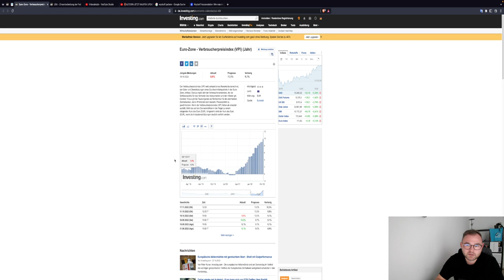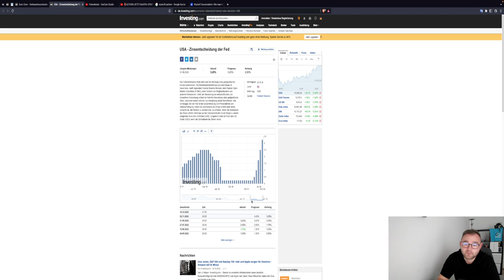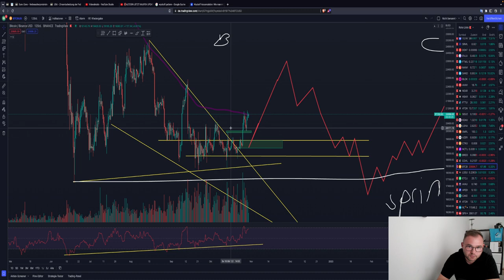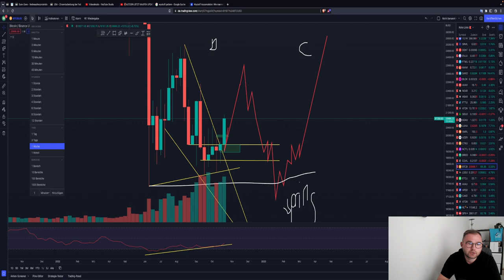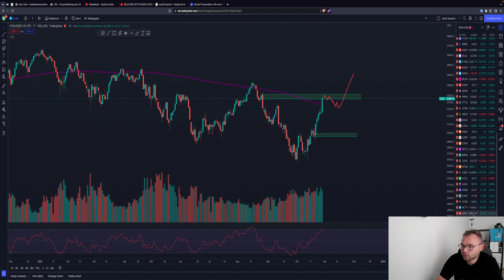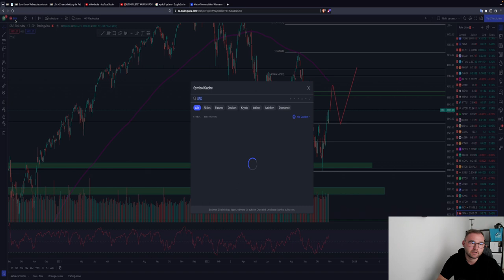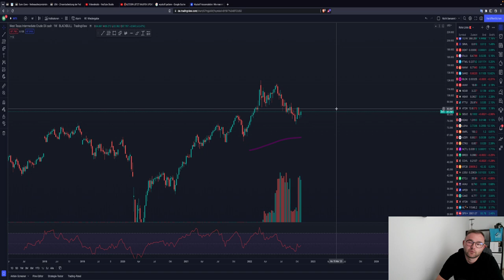PUMP WOCHE VORAUS?!🤑 WOCHENAUSBLICK BTC, DXY, DOW30, NASDAQ, SPX, ZINSENTSCHEID FED! TA & NEWS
Viel Spaß mit dem Wochenausblick :)

Timesteps:
00:00 Abo, Kommentar & Like nicht vergessen
00:30 News Investing.com
04:00 DOW30 & SPX Nasdaq